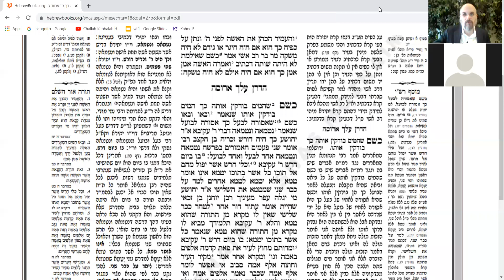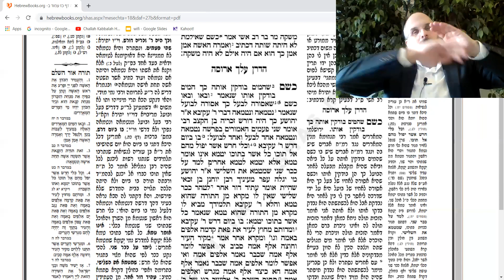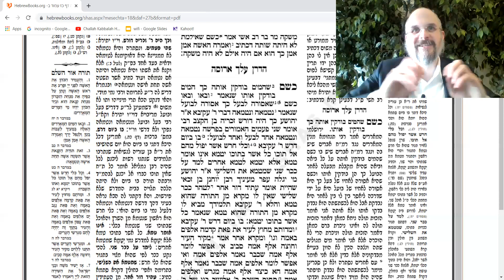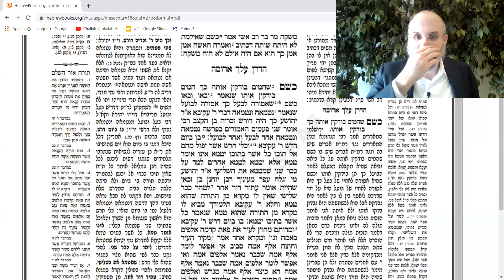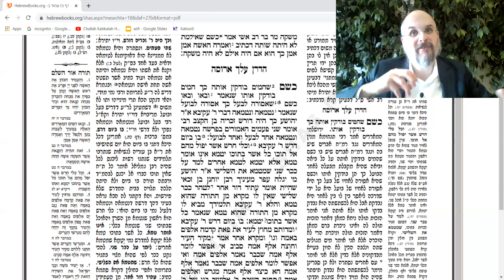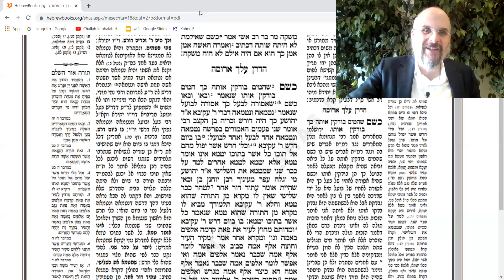THE DAY SCHOLARSHIP FLOURISHED Talmud Sotah #221 27b(2) | Rabbi Levi Y. New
A pivotal moment in the history of Halachic development.